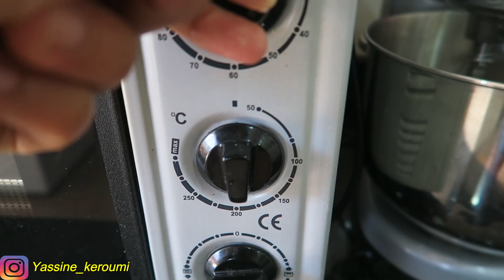تحضير جميع وجباتي في رمضان للتضخيم ✅ كمال أجسام 💪🥙🍱